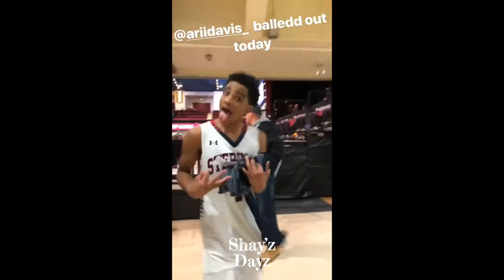Shay'z Dayz IG Story 1-05-18 Crusader Classic(Stepinac Vs Iona Prep 2OT game)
The 2018 Crusader Classic game between Archbishop Stepinac and Iona Prep was action packed through regulation and two overtimes... all in front of a sold out Westchester County Center crowd(3,000+)... Oh and then I went out to celebrate my friend's birthday after, lol.